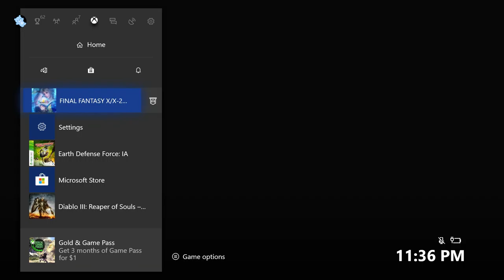Final Fantasy X-2 Part 7 2/2